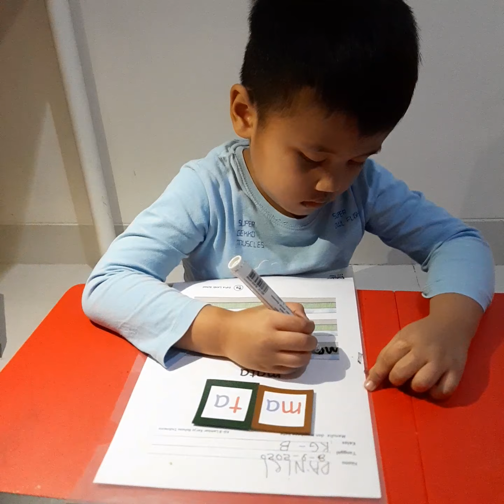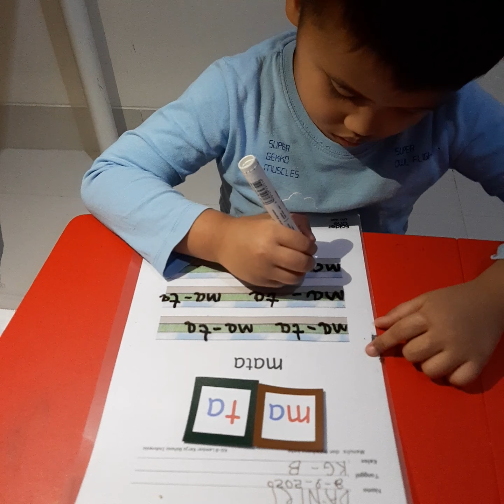Bahasa Indonesia. Menulis ma-ta